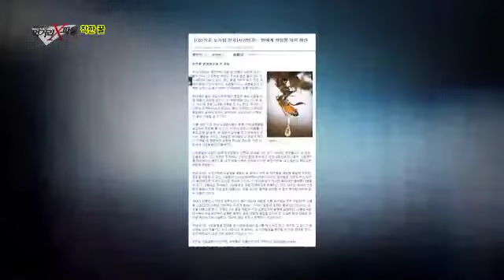순수 꿀 VS 사양 꿀 구별 테스트!_채널A_먹거리X파일 75회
# 착한식당 모자이크를 벗겨라 -- "착한 꿀"
자연이 선물한 달콤한 천연 감미료- 비타민, 미네랄, 필수 아미노산 등이 풍부한 영양식품, 꿀. 본래 꿀은 '꿀벌이 꽃꿀, 수액 등 자연물을 채집하여 벌집에 저장한 것'으로 벌이 꽃이 피지 않는 시기를 대비해 저장해 둔 식량이다. 그런데 언젠가부터 이 자연 생산 방식과는 달리, 벌에게 인위적으로 설탕을 먹여 생산한 '사양벌꿀'이 등장해 순수 꿀 시장을 위협하고 있다. 맛과 색, 냄새로는 구별이 안 되는 점을 이용해 사양 꿀을 순수 꿀로 둔갑시켜 판매하는 사람들. 현장을 취재해 본 결과,  성분 표시 생략은 물론, 똑같은 제품의 사양 꿀이 천차만별의 가격대로 판매되고 있었다.

그렇다면 소비자가 안심하고 먹을 수 있는 '착한 꿀'은 어디에 있을까? 검증단의 자문을 받아 세운 착한 꿀의 기준은 설탕에 없는 항산화 물질이 꽃에 있기 때문에 100% 순수 꿀이어야 한다는 내용과 꿀벌의 건강을 생각해 꽃이 피지 않는 시기에도 설탕 대신 꿀을 먹이로 주는 곳을 선정하기로 했다. 불가능할 것이라는 검증단의 예상을 뒤엎고 사계절 내내 설탕을 주지 않는다는 양봉가를 발견한 먹거리 X파일. 과연, 그들의 말은 사실일까? 착한 꿀이라 기대했던 곳에서 벌어진 충격적인 대반전-  그 철저한 검증 과정을 이번 주 먹거리 X파일에서 공개한다.